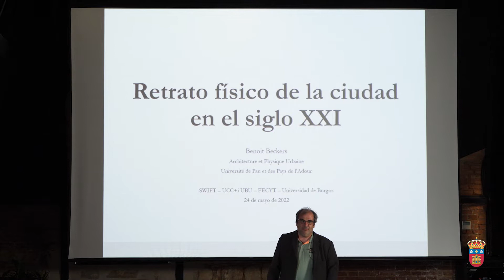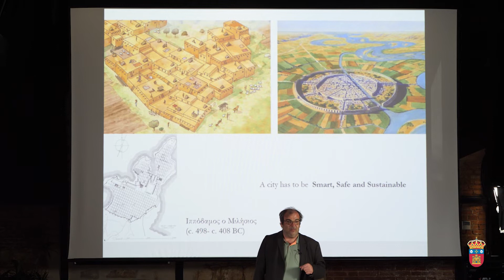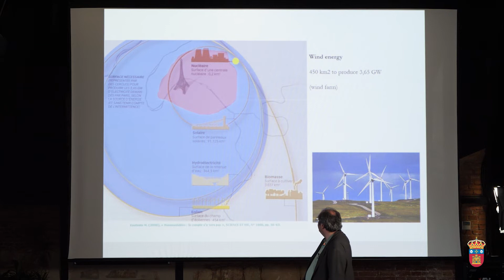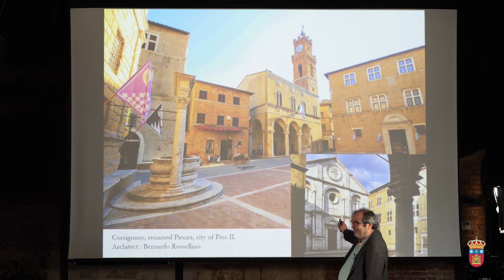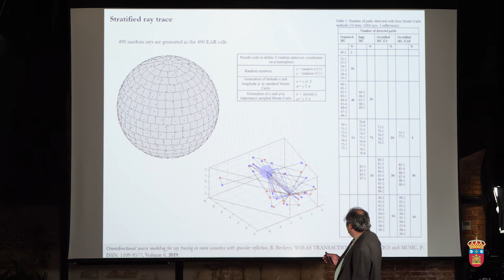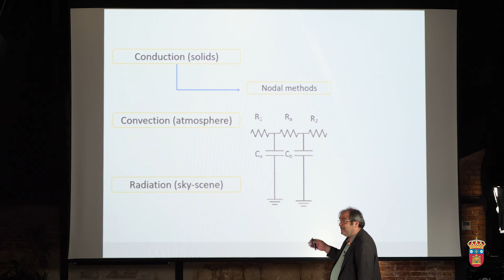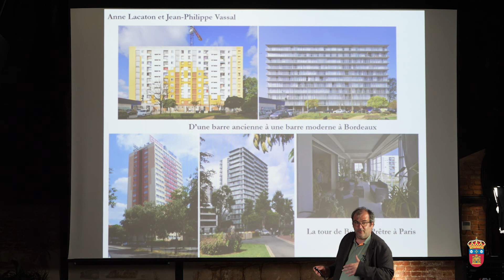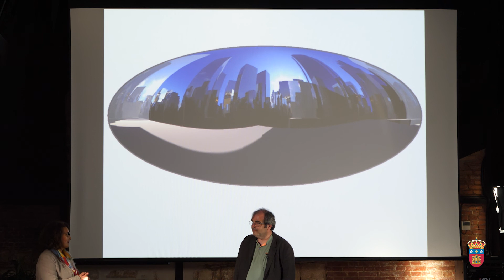Conferencia: "Retrato físico de la ciudad en el siglo XXI", por Benoit Beckers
El grupo de investigación Solar and Wind Feasibility Technologies (SWIFT) y la Unidad de Cultura Científica de la Universidad de Burgos con la colaboración de la Fundación Española para la Ciencia y la Tecnología - Ministerio de Ciencia e Innovación, organizan esta conferencia, impartida por el catedrático de Arquitectura Urbana de Université de Pau et des Pays de l’Adour (Francia), el Dr. Benoit Beckers.

Esta conferencia, incluida en el ciclo "Acercando la ciencia" y realizada en esta ocasión en La Estación de la Ciencia y la Tecnología, está promovida por la Unidad de Cultura Científica e Innovación de la Universidad de Burgos (UCC+i UBU) con la colaboración de la Fundación Española para la Ciencia y la Tecnología (FECYT) - Ministerio de Ciencia e Innovación.

La conferencia abordará el problema de la sostenibilidad de las ciudades desde el punto de vista de la Física Urbana. Esta disciplina considera las ciudades como sistemas físicos complejos, alejados del equilibrio y en interacción con el entorno. Los campos de viento sobre el entorno urbano, las distribuciones de temperatura y los flujos de calor, las fuentes y características de la propagación del ruido y la luz, son magnitudes físicas que ejercen un papel determinante en el confort, salud y seguridad de los habitantes de las ciudades. En el conocimiento de estas variables gracias a nuevos métodos de medición y las herramientas numéricas y de simulación permiten analizar los efectos del cambio climático en la habitabilidad de los núcleos urbanos, la producción de energía en el seno de las ciudades y abordar desde un enfoque global, un desarrollo urbano sostenible.

Tras revisar los problemas urbanos planteados en los cinco continentes, esta conferencia se va a centrar en los trabajos realizados por la Cátedra de Arquitectura y Física Urbana, que desarrolla métodos para la medición (fotografía, termografía, sonometría) y la simulación (trazado de rayos, radiosidad, elementos finitos). Las aplicaciones presentadas abarcan desde la colocación de espejos en los techos para mejorar la iluminación de los interiores hasta la simulación precisa de los intercambios térmicos en geometrías detalladas, pasando por el control de la radiación ultravioleta en ciudades de altitud.